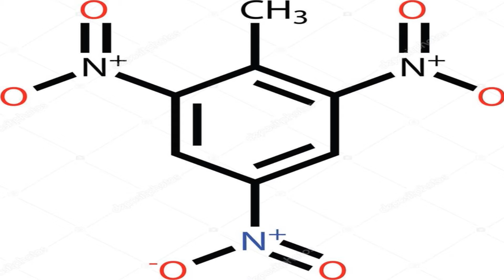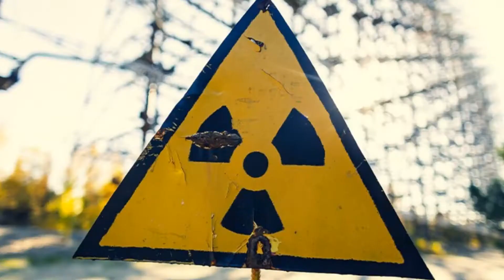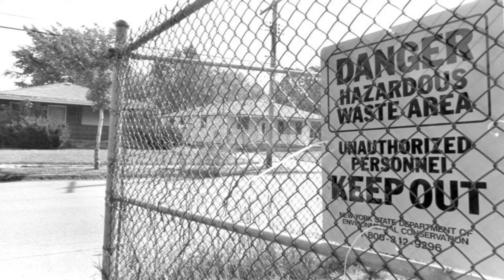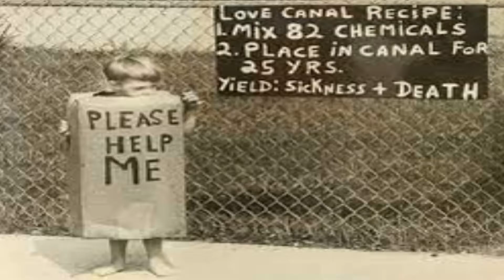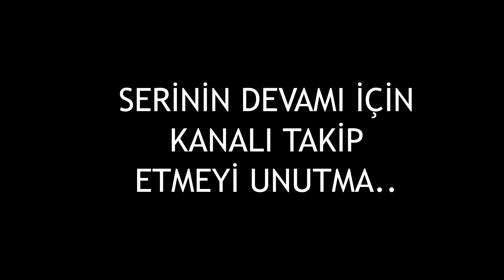İnsanlık Tarihini Etkileyen 10 Çevre Felaketi - Part 1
Çevre Felaketleri, doğadaki çeşitli unsurlar yardımıyla ve bu unsurlara dolaylı ya da dolaysız olarak başka unsurlara “Çevre Sorunu” adı verilir. Felaketlerden doğanın kendi olayları ile gelişen ve ortaya çıkan çeşitlerine doğal kaynaklı “Doğal Felaket” adı verimektedir. Fakat bir de insan eliyle oluşturulmuş doğanın dengesini büyük ölçüde değiştiren felaketler vardır. Bu felaketleri sizler için derledim. İnsanlık tarihini etkileyen çevre felaketleri Part 1 sizlerle. İyi Seyirler.
Elisgeography kanalında dünyada meydana gelen bilimsel ve ilginç bilgiler sizlerle olacak. İçinde bulunduğumuz gezegenin üzerinde olup biten olayların hepsi coğrafyanın bir parçasıdır. Ben de gözlemlediğim ve araştırdığım tüm konuları sizlerle paylaşmak istiyorum. Diğer içerikler için takipte kal.